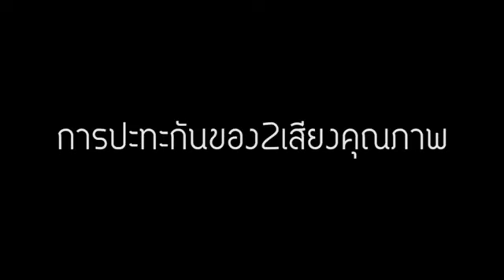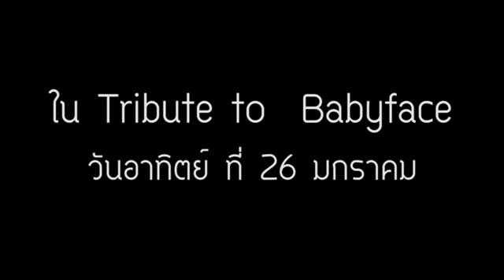jazZ happens! Tribute to Babyface :Teaser 1